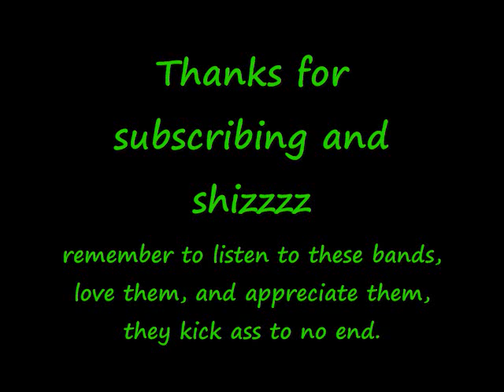Beyond the rise and TCSD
LISTEN TO THESE BANDS
I LOVE THEM